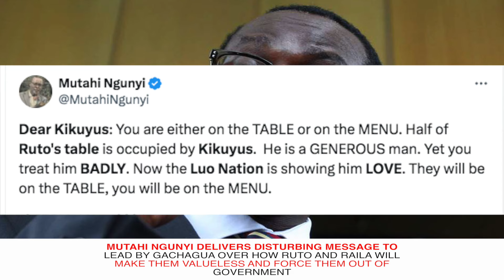DANGER AHEAD! Mutahi Ngunyi WARNING To Kikuyus Over Hidden SECRETS Of Ruto and Raila Against Them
THE LATEST WARNING ALERT FROM PROF. MUTAHI NGUNYI TO HIS MOUNT KENYA COMMUNITY THROUGH DEPUTY PRESIDENT RIGATHI GACHAGUA OVER HIDDEN SECRETS OF NEW FOUND UNITY BETWEEN RUTO AND RAILA ODINGA

  / news-flash-tv